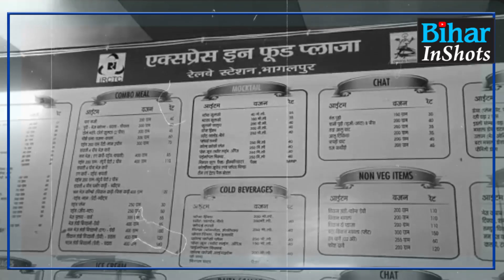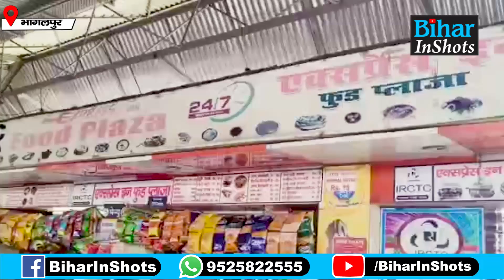Shravani Mele को लेकर Bhagalpur और Sulatanganj Railway Station पर IRCTC परोसेगा सिर्फ शाकाहारी खाना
देखें वीडियो, सावन में रेलवे ने नॉनवेज पर लगाया रोक, यहां मिलेगा सिर्फ शाकाहारी खाना...